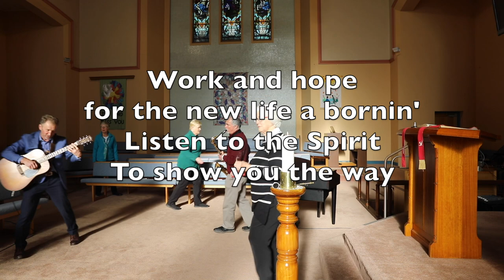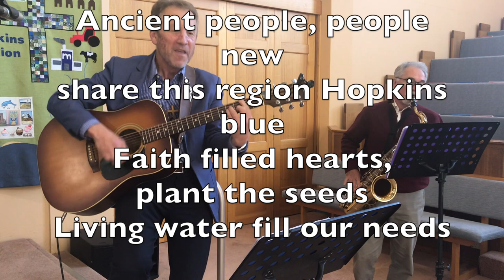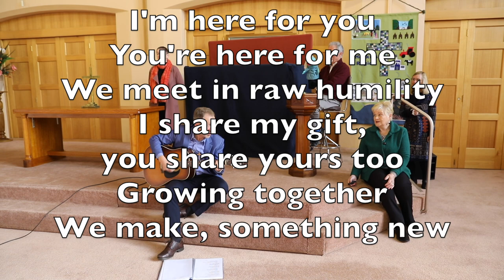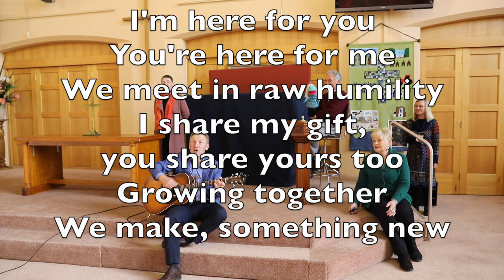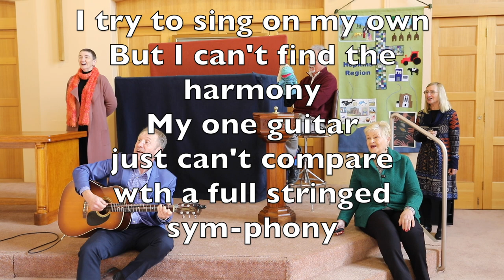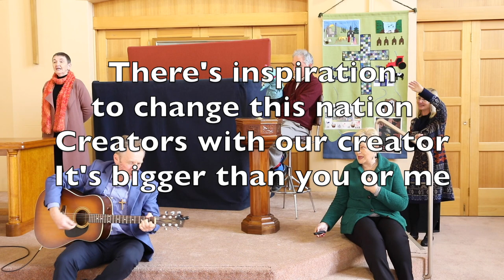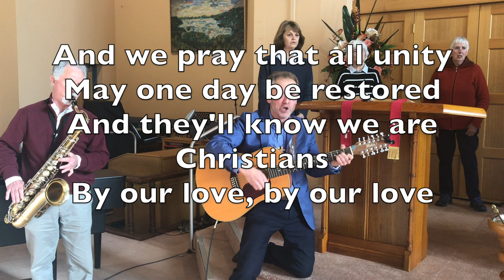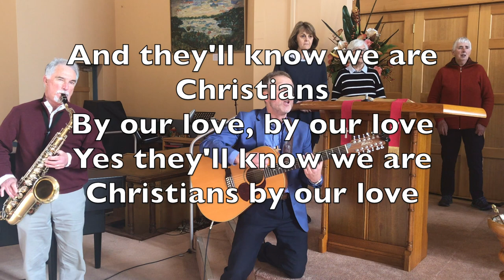June 21 UCA Birthday HOPKINS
June 21 UCA Birthday HOPKINS REGION Recorded at Warrnambool UCA